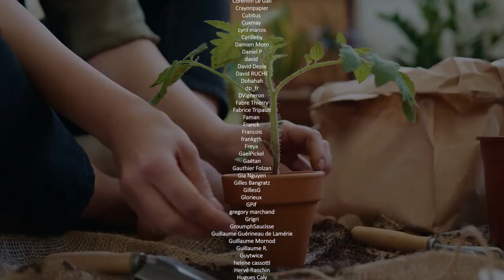434 - Gros détecteurs et petites particules, avec Stéphanie Beauceron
Bonsoir à toutes et à tous. Ce n’est pas parce qu’on est coincés chez-nous à cause du couvre-feu qu’on ne peut pas s’échapper un peu ce soir. Alors comme tous les mercredis, on vous propose de vous emmener et cette fois faire un tour par la case physique ! Et cette semaine, on revoit ses particules élémentaires en compagnie de Johan et de Stéphanie Beauceron notre invitée. Et en matière de particules, il y a de quoi faire ! Quarks, neutrinos, gluons, Muons, Electrons,… c’est l’heure des révisions ! Nous sommes le mercredi 20 janvier 2021 (l’an 1 après COVID, pour ceux qui ont remis les compteurs à zéro) bienvenue dans Podcast Science !